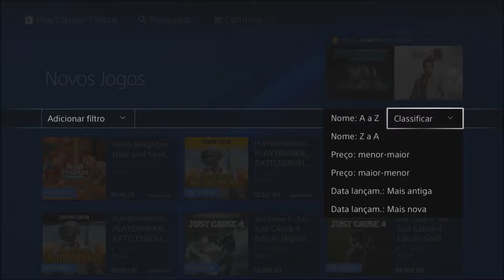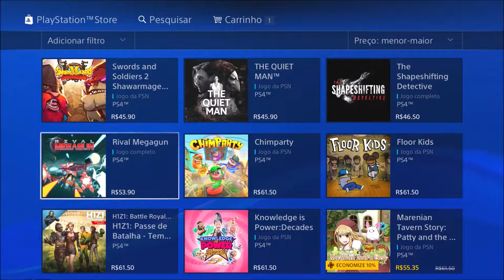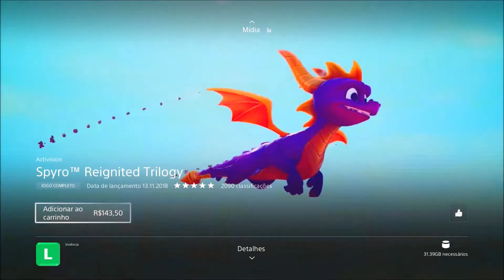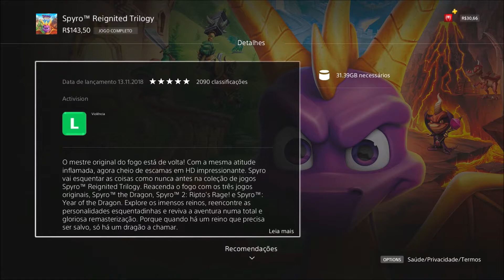Spyro reignited trilogy lançamento de novembro.Playlist novos jogos e jogos lançamentos.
Título
Spyro Reignited Trilogy
Edição
Padrão
Plataforma
PS4,xbox one e pc.
Formato digital e blue ray.
Desenvolvedor
Activision
Ano de lançamento
2018
Descrição
sucesso desde os consoles ps1,ps2 e ps3 agora remasterizado para a nova geração de consoles e para pc,ps4 e xbox one. Eu recomendo.Jogo em 3ª pessoa com muita ação  e aventura.
O mestre original do fogo está de volta! Com a mesma atitude inflamada, agora cheio de escamas em HD impressionante. Spyro vai esquentar as coisas como nunca antes na coleção de jogos Spyro Reignited Trilogy. Reacenda o fogo com os três jogos originais, Spyro the Dragon™, Spyro™ 2 Ripto's Rage! e Spyro™ Year of the Dragon. Explore os imensos reinos, reencontre as personalidades esquentadinhas e reviva a aventura numa total e gloriosa remasterização. Porque quando há um reino que precisa ser salvo, só há um